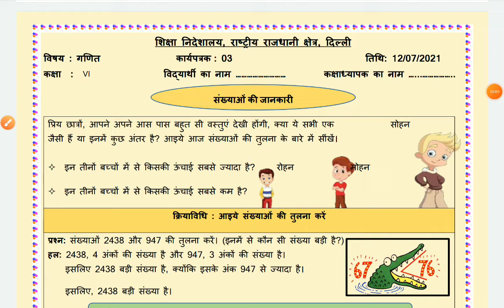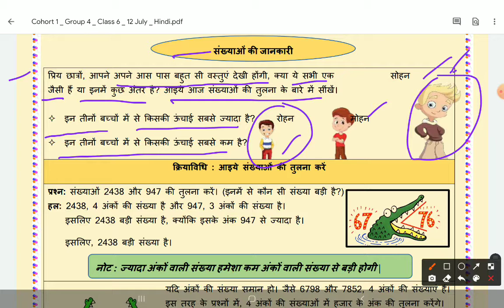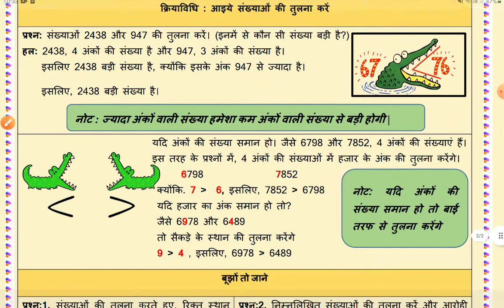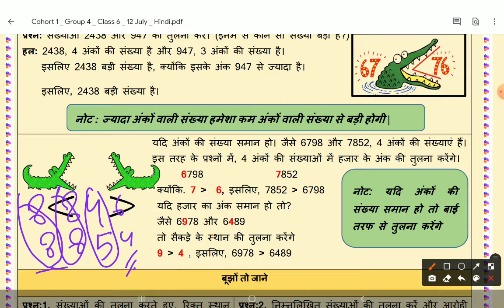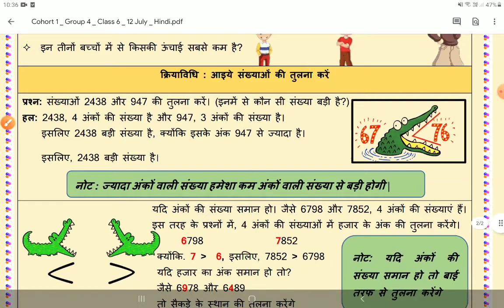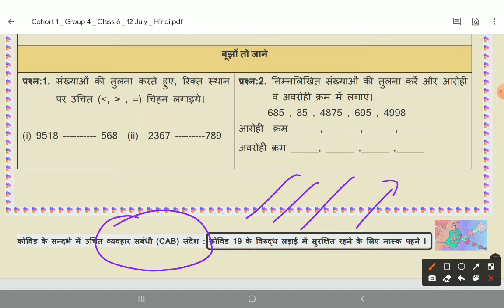CLASS 6TH, MATHS WORKSHEET 3|| DATE- 12/07/21|| संख्यायों को पहचाने|| SOLVED